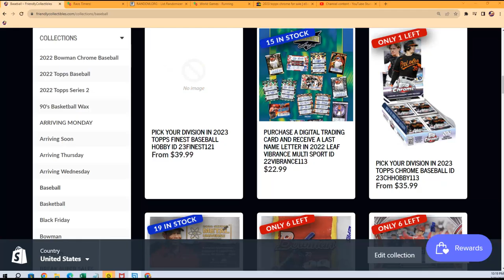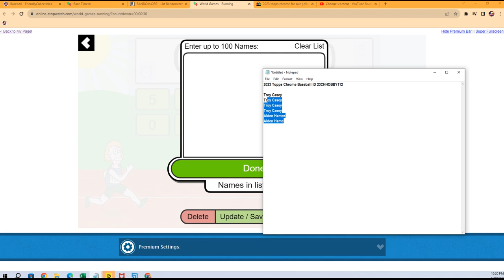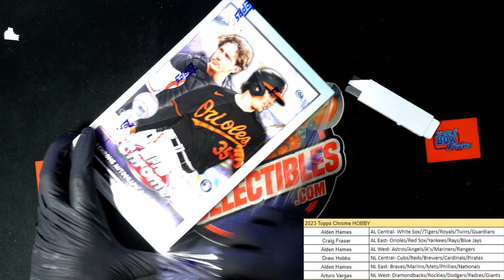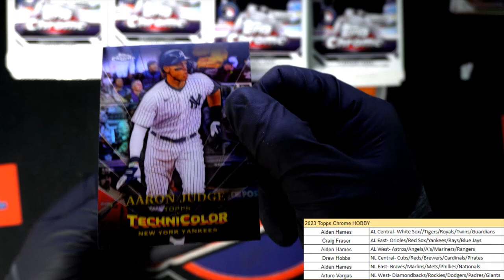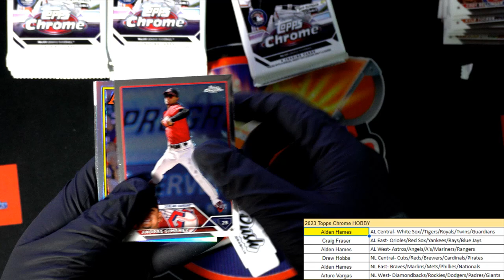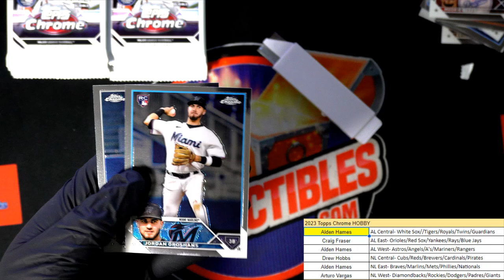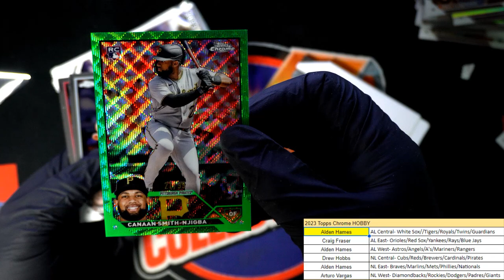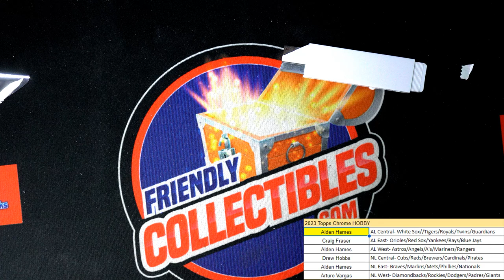2023 TOPPS CHROME BASEBALL ID 23CHHOBBY112